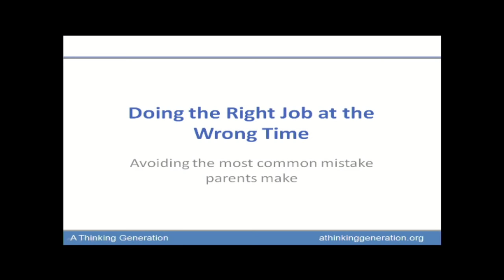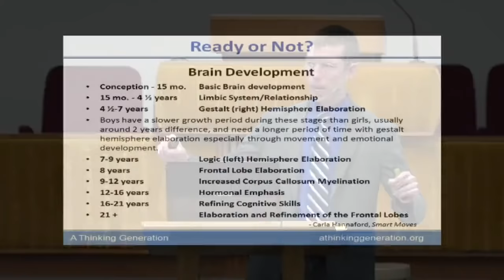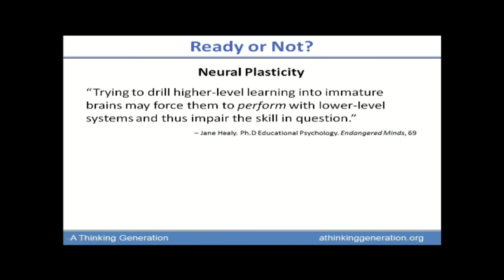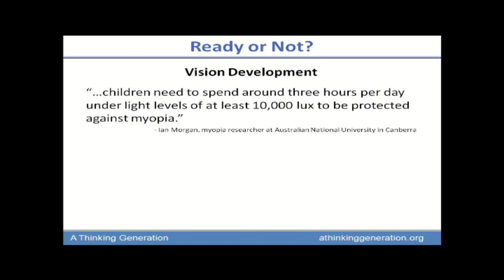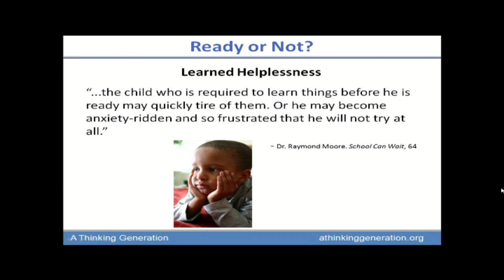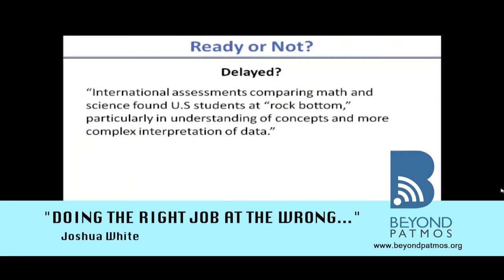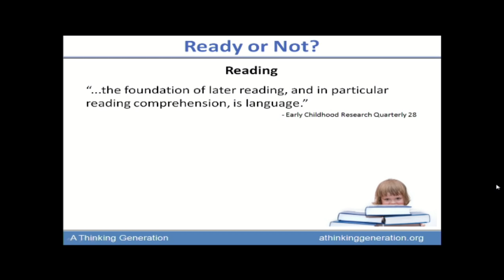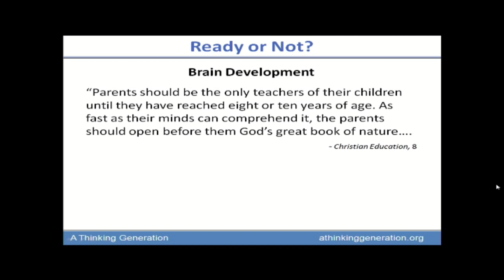"Doing the Right Job at the Wrong Time" by Joshua White (2/2)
As parents, we all want the best for our children. But can the best of intention be damaging when given at the wrong time?